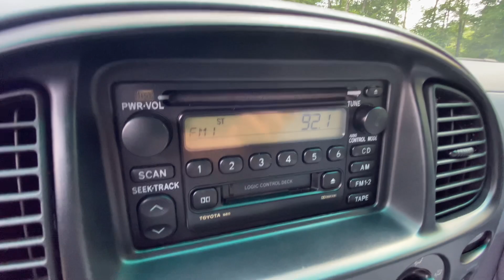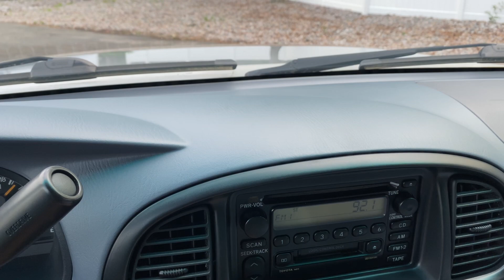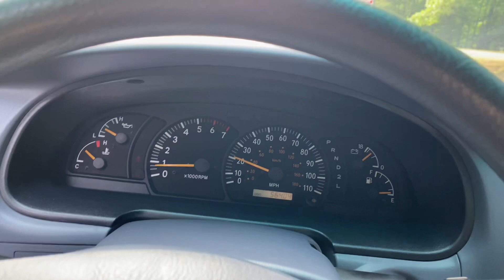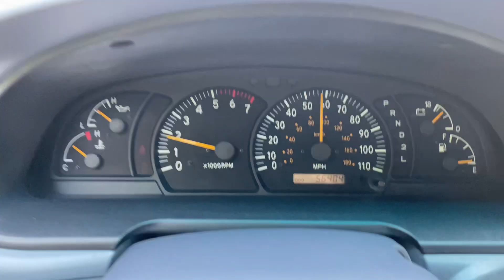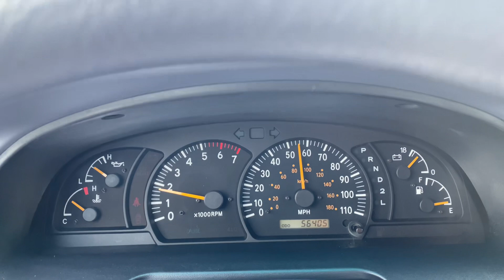DAVIS AUTOSPORTS - 2001 TOYOTA TUNDRA - 1 OWNER - 56K MILES